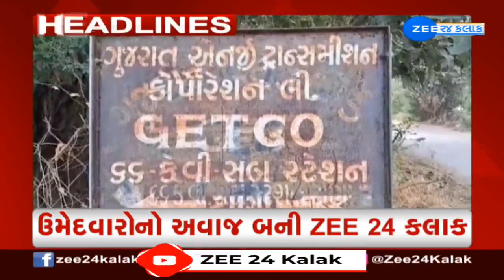ZEE 24 Kalak Headlines @ 12 PM: 27/12/2023 | Weather Forecast | Winter 2023 | Headlines Today